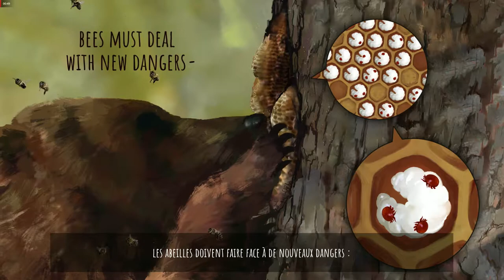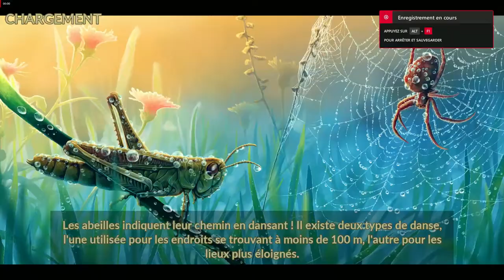Chomo, un pavé dans la vase intellectuelle - chapitre 3